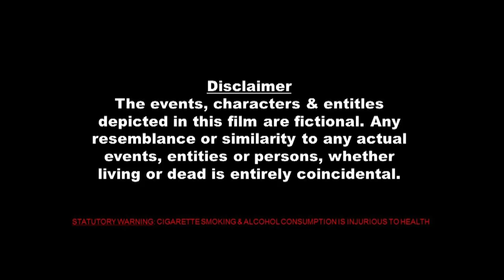Fights of indian part 1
Full action video about proud to be indian